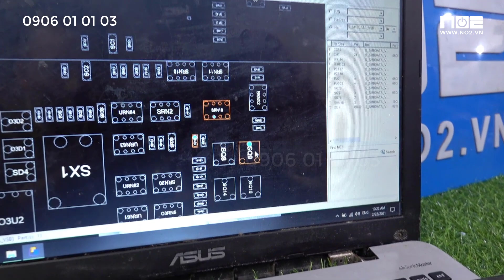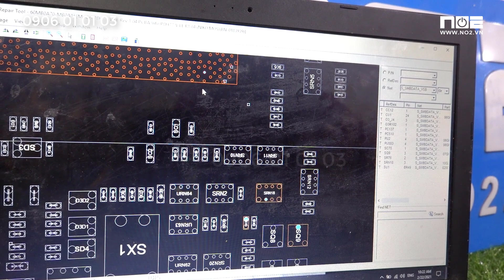Lời xin lỗi về đêm gửi tới bộ Conbo pc khủng của khách